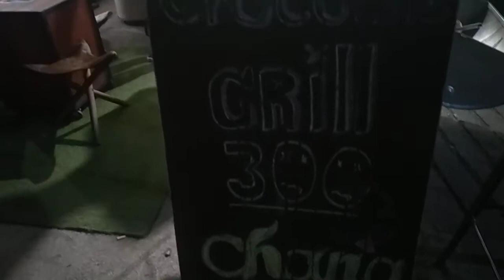Buaya Bakar Asiatique bangkok thailand